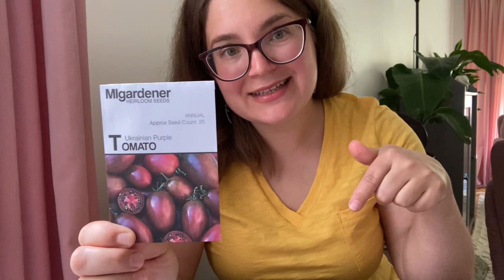June Vegetable Garden Tour | What's growing in my small backyard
I'm so happy to have you here, on Kitchen Garden Therapy channel, where I share my experience with growing my food from seed and practicing permaculture principles. My name is Slava, I live in Chicago, I am an herbalist and a cook, love fermenting and canning what I grow. My garden is a very small urban backyard, zone 5b, I am growing in ground, raised beds, cold frame and a little greenhouse. Sometimes gardening is viewed as hard and stressful, my purpose on this channel is to show how therapeutic and rewarding it can be. And how great it is to be at one with nature. I find it to be specifically important in urban areas where people are so alienated from nature. No matter where you live and how much space you have, you can start small and grow together with your garden, eat what you grow and grow what you eat. Hope you find my ideas and experience useful in your gardening journey.